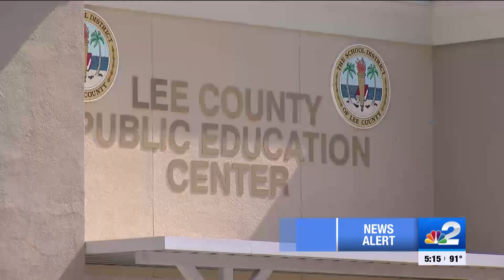Lee County School District cuts bus routes to after school programs